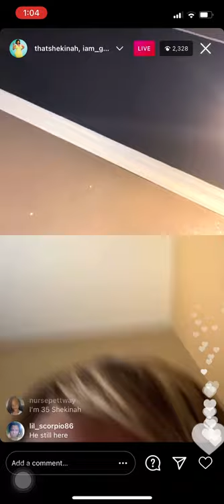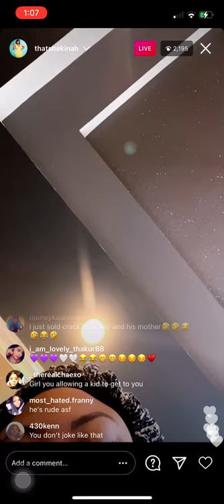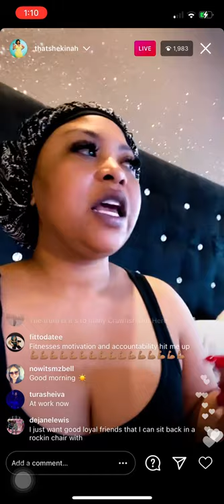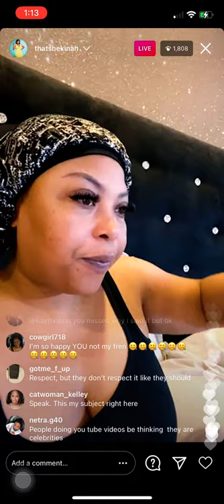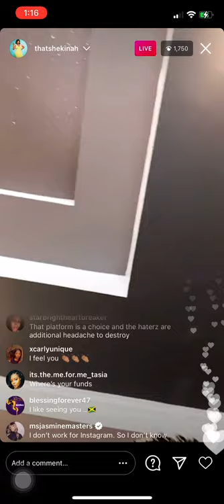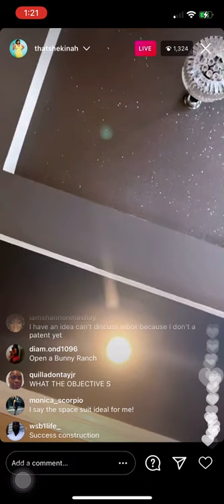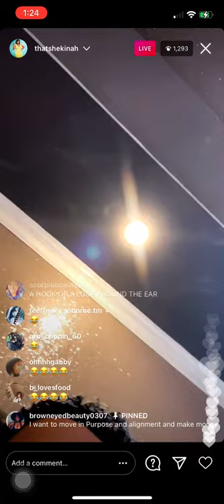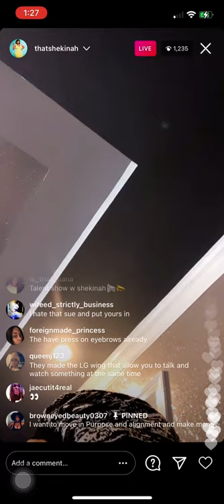SHEKINAH LIVE (2/10/21)